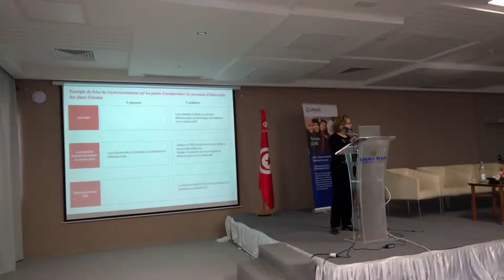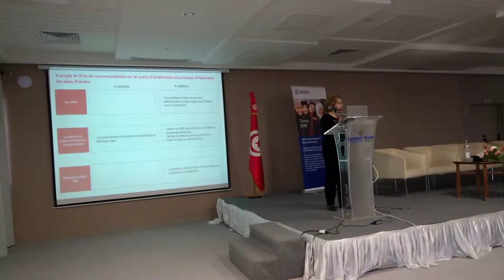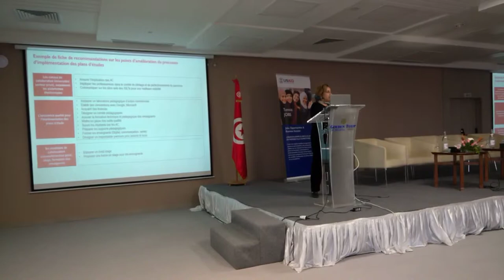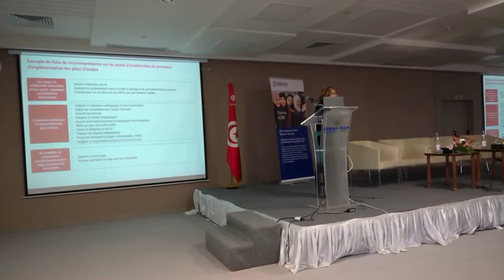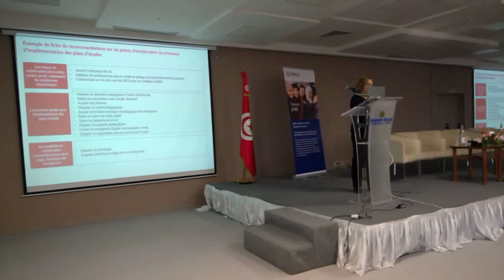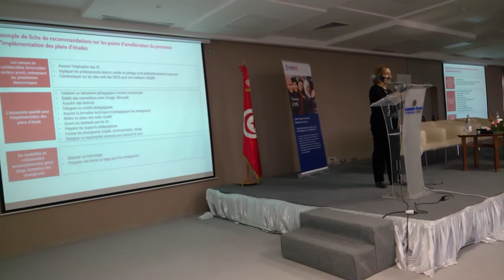Intervention de Madame Kaouther Hmida au quatrième atelier de révision des plans d'études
travaux du quatérième atelier qui se tiendra le mardi 26 Mars à partir de 8h30 (le lieu vous sera communiqué dans les meilleurs délais).

- la cohérence du nouveau plan d'études;

- La discussion autour d'une feuille de route pour l'implémentation du plan d'études

- Les canaux de collaboration Universités/ secteur privé.